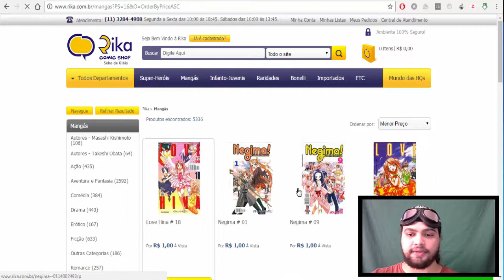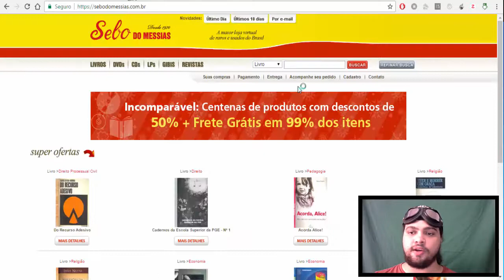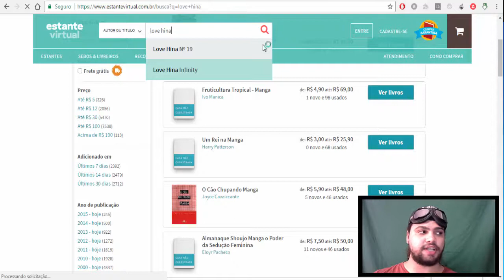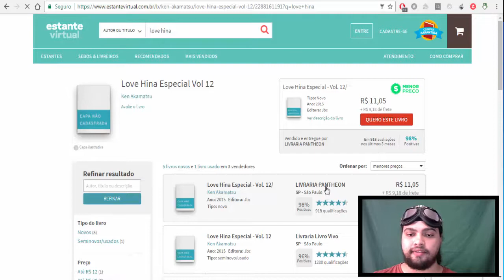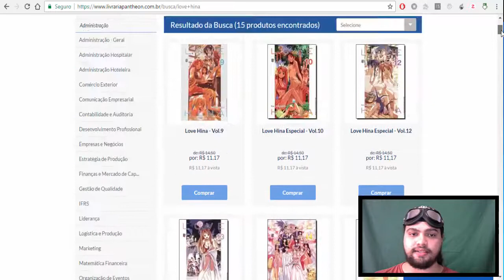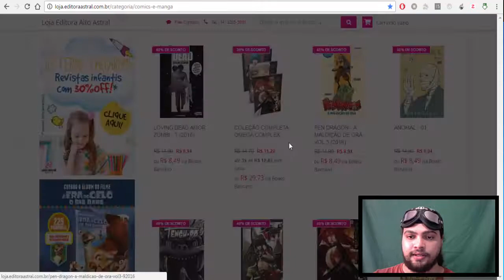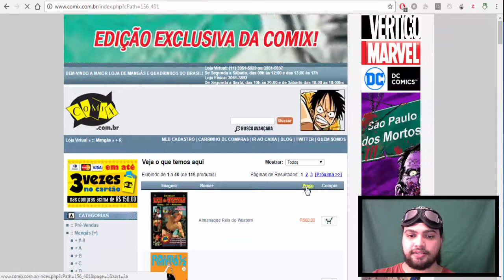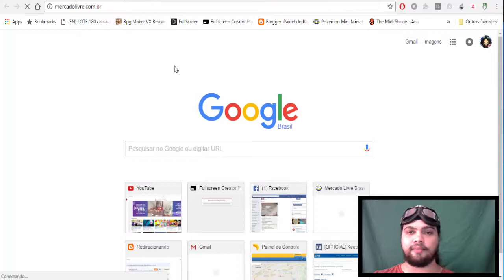Dica - Como comprar Mangás Barato e completar sua coleção!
Sejam bem vindo a mais um vídeo do canal KG CENTER, hoje estamos com uma pequena dica que quero passar para você, essa dica é o método que eu utilizo para comprar Mangás barato para minha coleção.

 - AFIM DE PRODUTOS NERDS COMO QUADRINHOS BRASILEIROS
 E MANGÁS, ACESSE NOSSA LOJA NO MERCADOLIVRE!